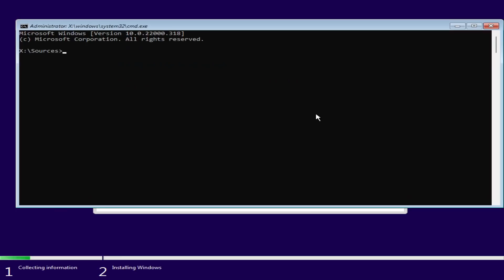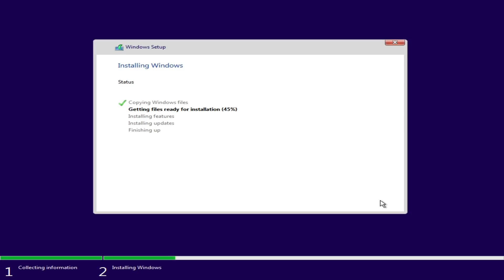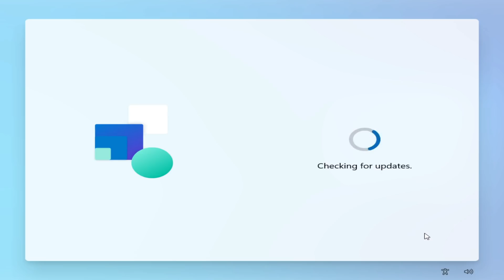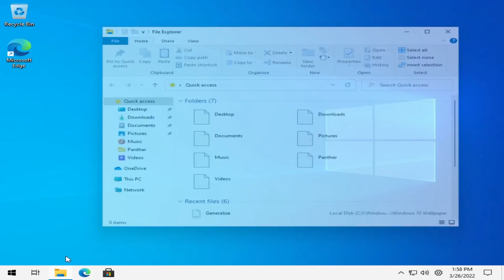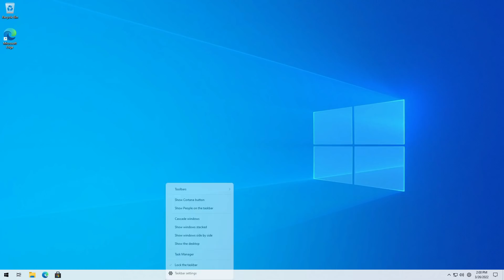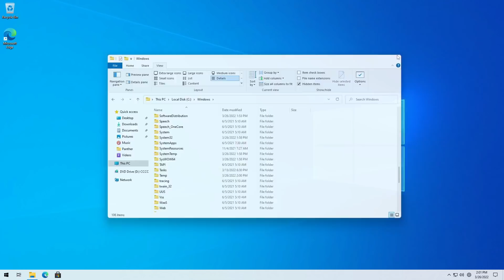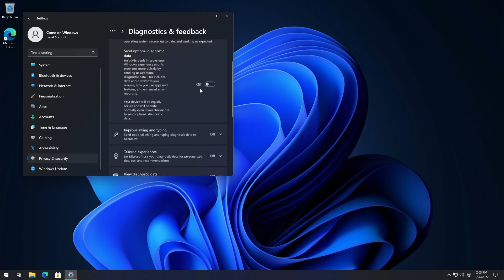Windows 110 - Windows 11 but with the look and feel of Windows 10 (Discontinued)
Well, hello everyone! Today, I present to you Windows 110. This Windows 11 bootleg brings back the look and feel of Windows 10, but also keeps the new Windows 11 features.

Note: this project is still in beta, so some things might not work as expected.

Links:
Credit to @LuisTechBoom for making this custom Windows 11 iso!

Songs: Lost Sky - Fearless, Different Heaven - Safe And Sound
Timecodes
0:00 - Intro
0:05 - Installation
4:12 - OS Demonstration